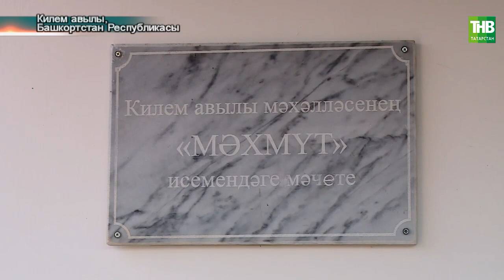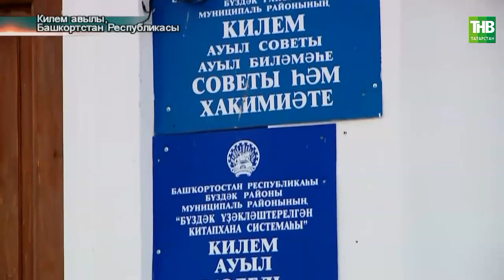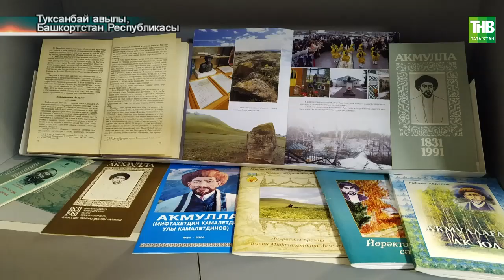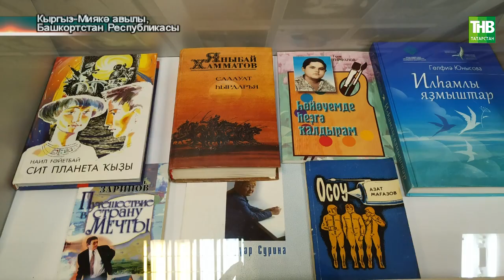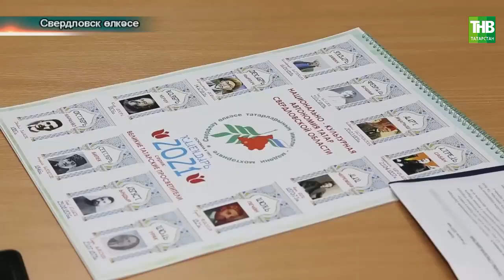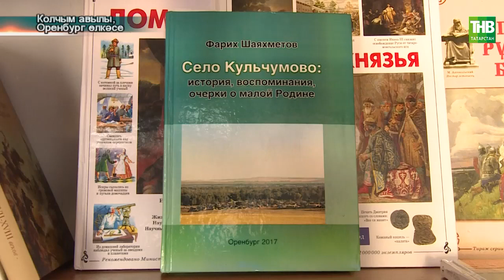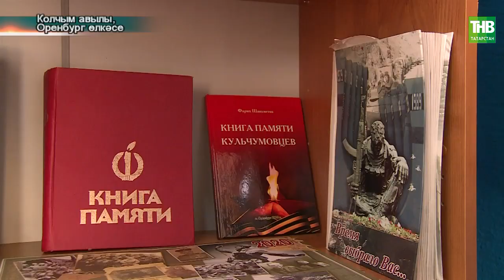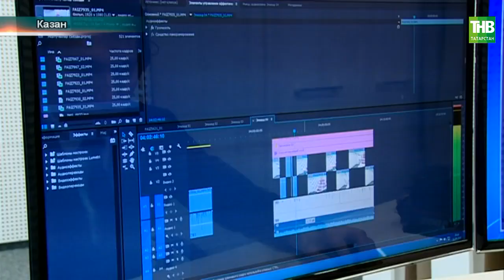Татарлар 23 01 2022